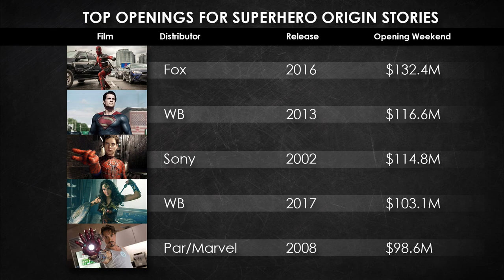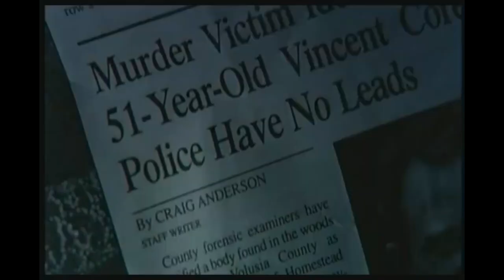Wonder Woman Smashes Box Office (Richer Than Iron Man!)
Wonder Woman soared out of Themyscira and into theaters across the country this weekend, crushing the competition and breaking into the top five highest grossing opening weekends for superhero origin movies!